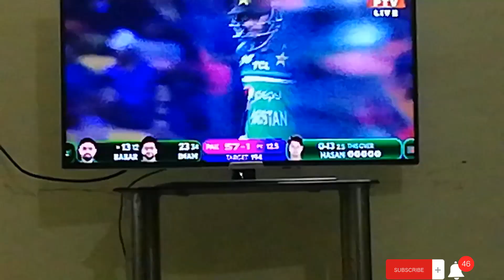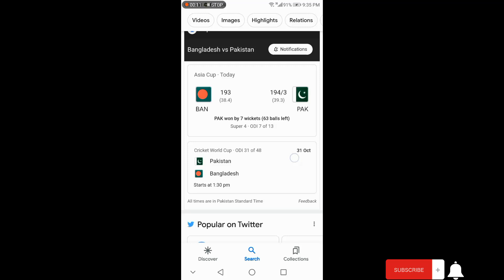Pakistan win the match 👏👍/Dog ka name kiya rakha 🤔vlogger